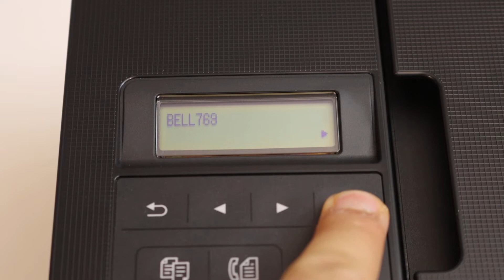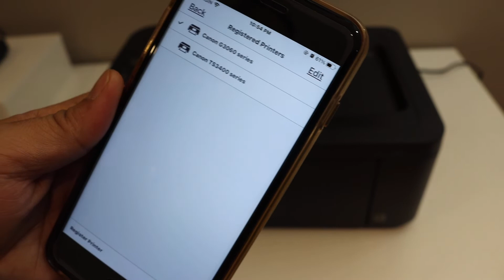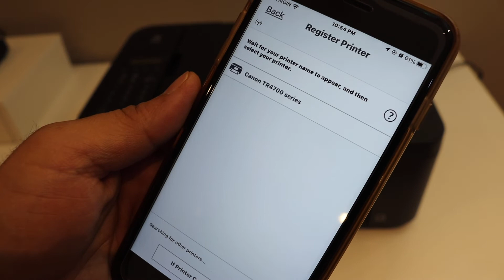Canon Pixma TR4700 Wireless Setup, WiFi Setup, Connect To Router.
This video reviews the complete setup of your printer Canon Pixma TR4700 Series All-In-One Printer. It will show how to connect to a home or office WiFi network using the control panel, Add this printer to a device for wireless printing, scanning.